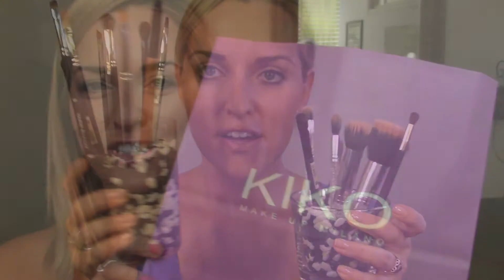איפור לסתיו 2012